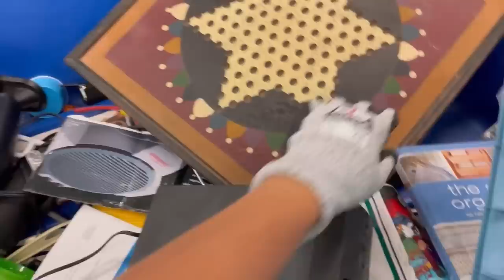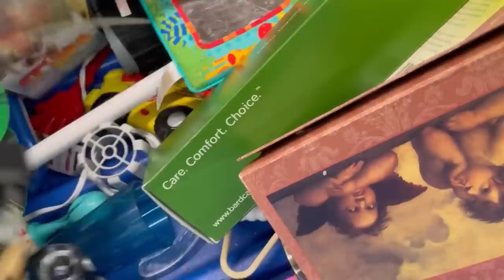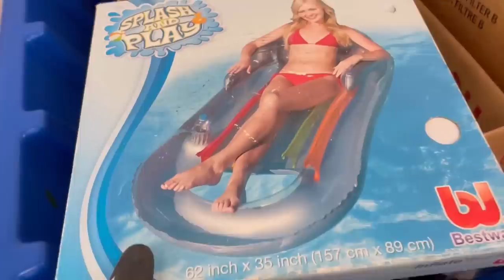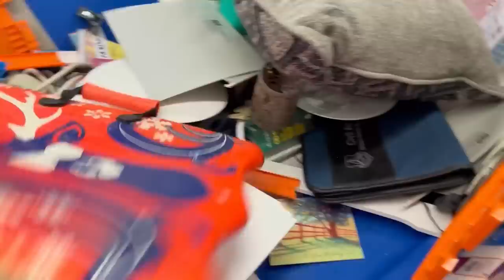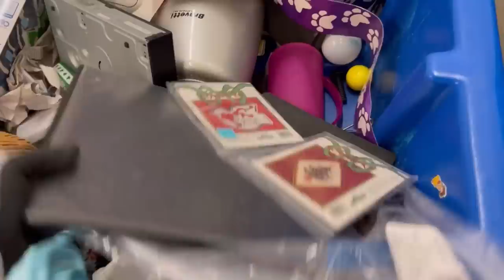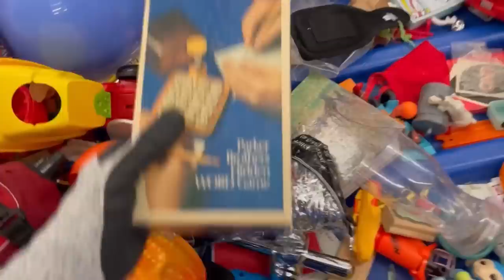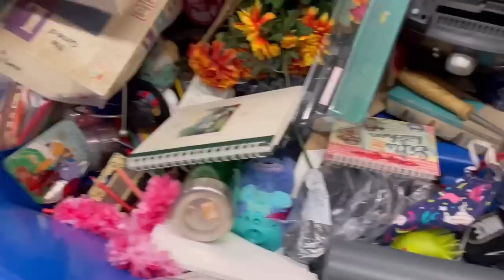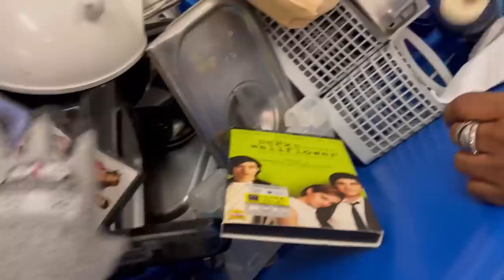Digging at the Goodwill Bins! Always a Win!